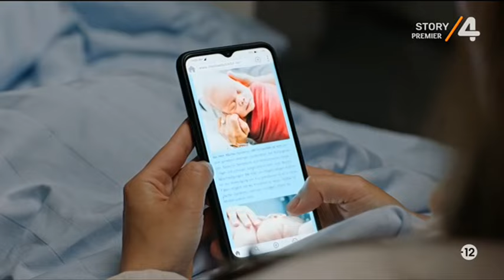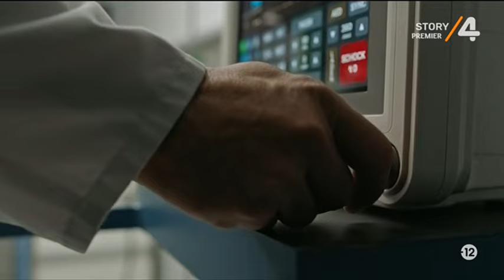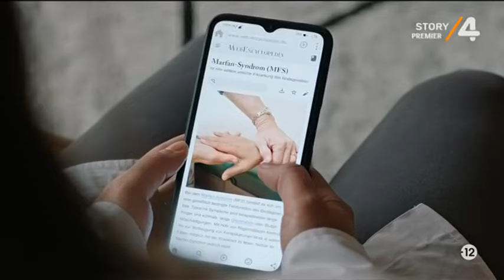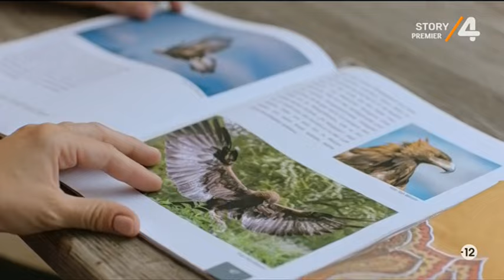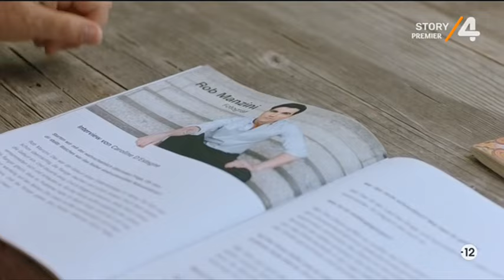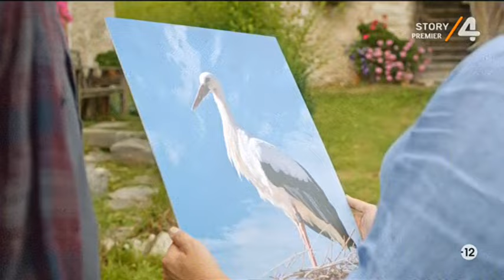Lena Lorenz 09x04